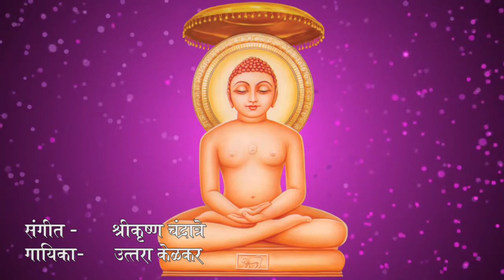ॐजय महावीर प्रभु , भगवान स्वामी महावीर प्रार्थना OM JAI MAHAVEER PRABHU, SWAMI JAI MAHAVEER PRABHU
OM JAI MAHAVEER PRABHU, SWAMI JAI MAHAVEER PRABHU

mahavir songs jain,
mahavir song new,
mahavir song video,
mahavir song download,
mahavir song mp3,
lord mahavir songs,
ghantakarna mahavir song,
mahavir swami songs,
mahavir hanuman title song,
mahavir jayanti songs,
mahavir song,
jain mahavir song,
bhagwan mahavir song,
mahavir swami song,
mahavir bhagwan song,
mahavir hanuman title song colors,
mahavir swami diwali song,
mahavir singh guddu,
mahaveer guddu song,
geeta mahavir singh,
mahavir singh,
mahavir singh popat,
mahavir singh rathore,
mahavir singh rawat,
mahavir singh phogat real fight,
mahavir singh chauhan,
mahavir singh song,
mahavir singh rawat garhwali song,
mahavir singh rana,
mahavir singh phogat sunil grover,
satyamev jayate mahavir singh phogat,
mahavir jayanti song,
mahavir singh satyamev jayate,
mahavir swami jain song,
mahavir muni song,
mahavir hanuman title song malayalam,
mahavir swami nirvan song,
mahavir singh rajput,
mahavir singh rajpurohit,
mahavir singh ras,
mahavir singh rekhi,
mahavir singh rekhi vet,
mahavir singh rekhi of st. catharines,
mahavir songs,
bhagwan mahavir songs,
mahavir muni songs,
mahavir hanuman songs